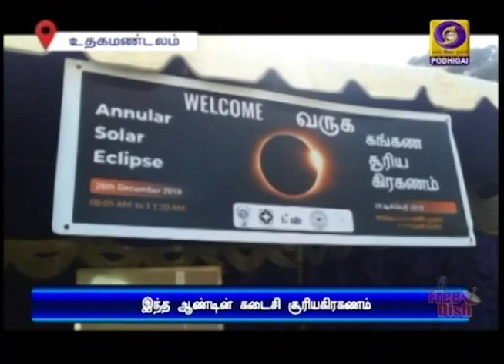இந்த ஆண்டின் சூரிய கிரகணம்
இந்த ஆண்டின் கடைசி சூரிய கிரகணம்  இன்று ஏற்பட்டது.   இந்தியாவின் பல பகுதிகளில்  கிரகணத்தை காண முடிந்தது